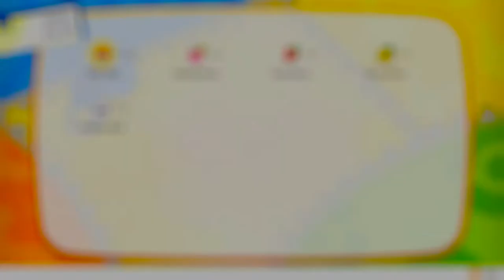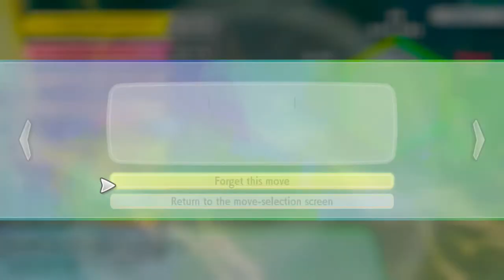Let's Play Pokémon: Let’s Go, Pikachu!: Episode 13 - Rocking and Rolling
To reach the next town, we must travel through the normally pitch black Rock Tunnel, which is filled with wild Pokémon to catch and other Trainers to battle.